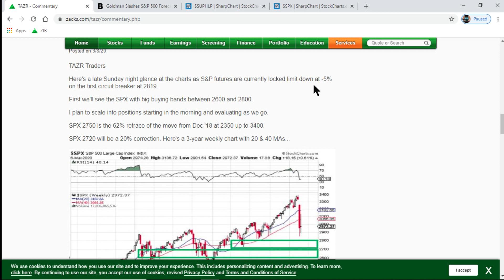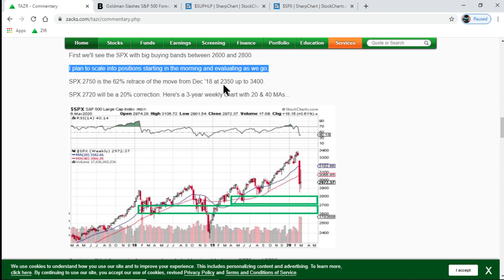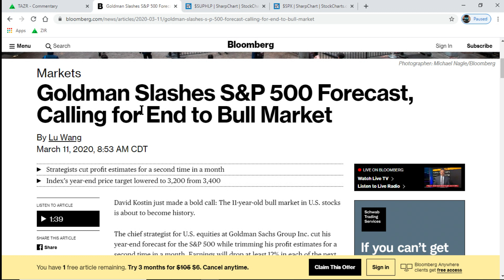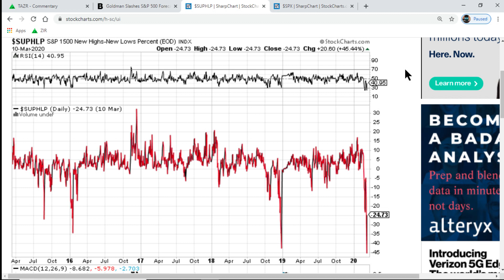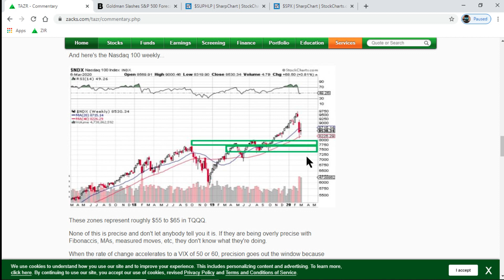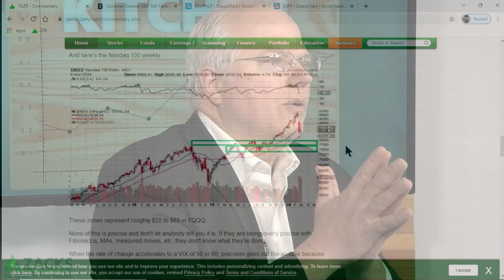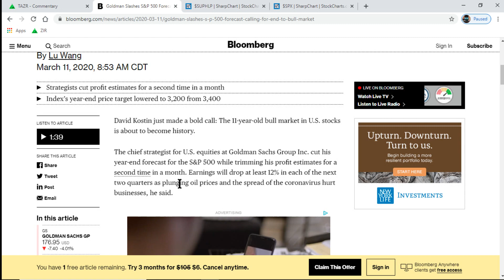Goldman Pulls the Plug on Bull Market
An earnings recession doesn't have to mean the end of the bull, but this time may be different than 2016.